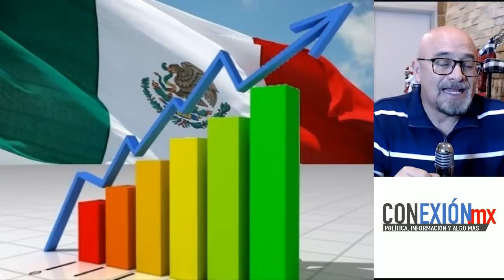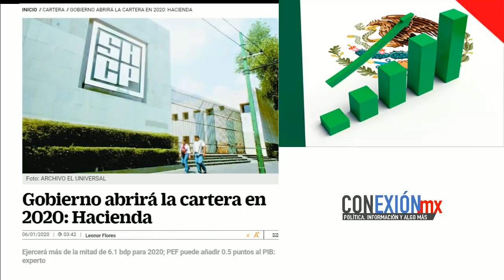AMLO abre la cartera; la economía para 2020 viento en popa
Miles de millones para el gasto público anuncia El PRESIDENTE.

APORTACIONES:
BANAMEX 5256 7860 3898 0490 OXXO